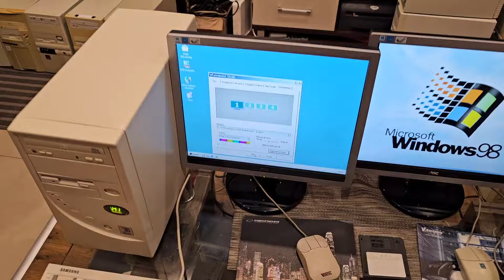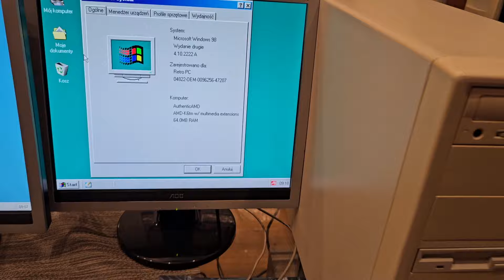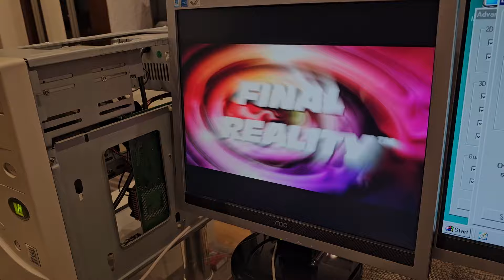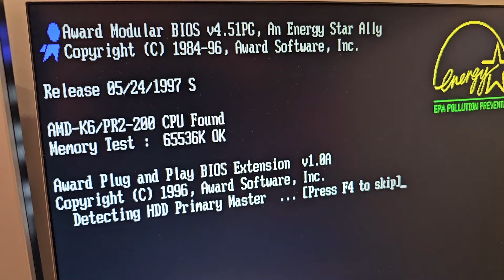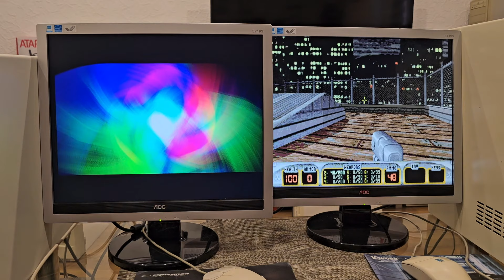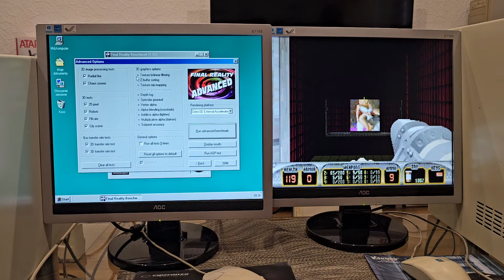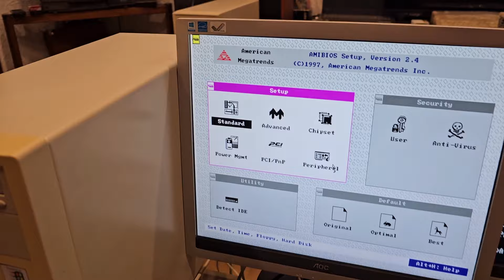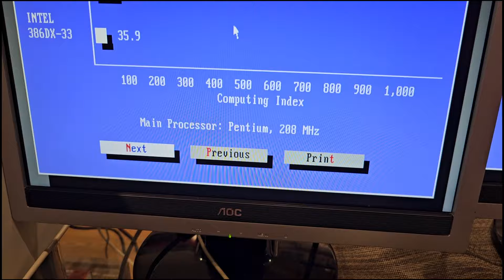Retro kolekcje - PeCety Łukasza cz.3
Bawimy się dalej :-) Testujemy dalej :-) No i mój pierwszy BIOS - AmiBIOS, który stylizowany był na Windows 3.11 :-) Pięknie to wyglądało w 1995 roku :-) Wróciło masę wspomnień :-)